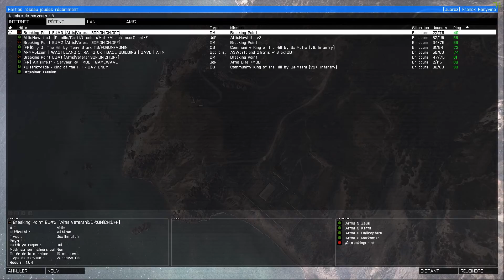► Zapping #3 Battlefield | Arma 3 | CS-GO - FR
Condensé de plusieurs morceaux de vidéos qu'il me restaient